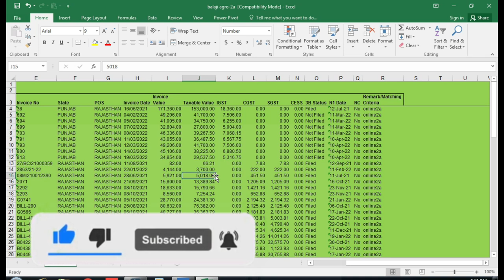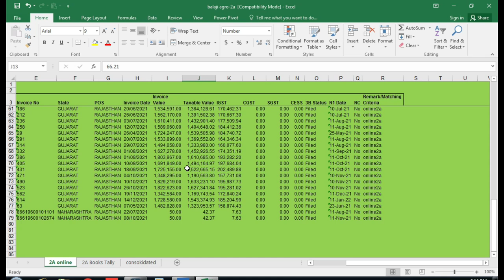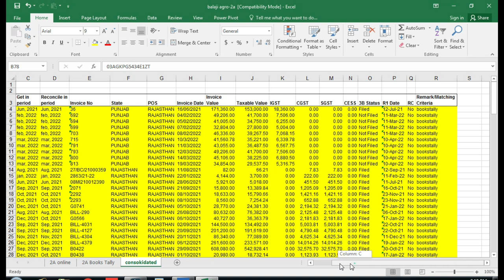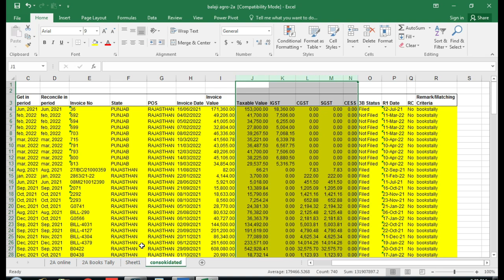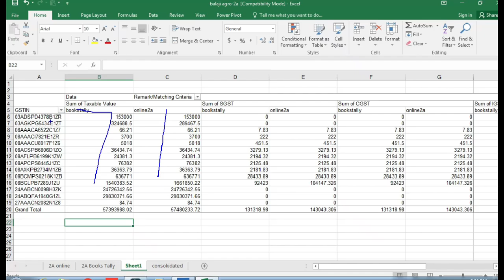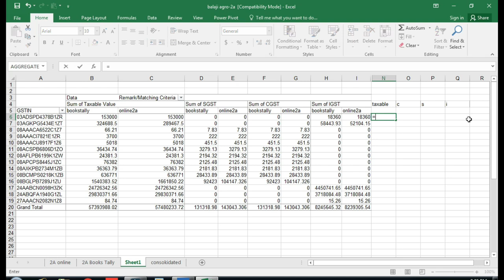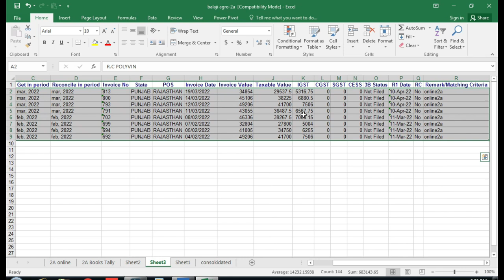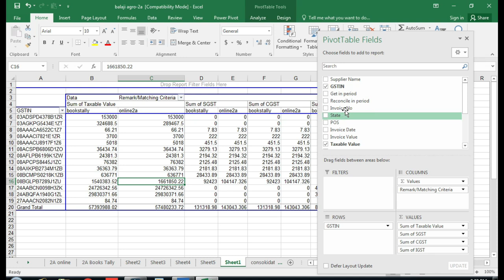GSTR2A Reconciliation in Pivot Table Excel | How use Pivot Table in Excel for GSTR 2A Reconciliation